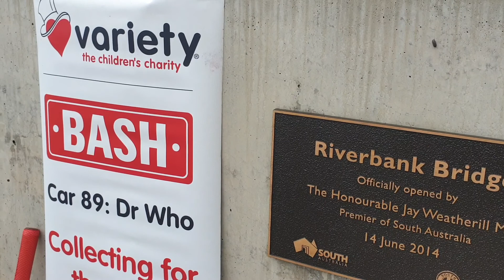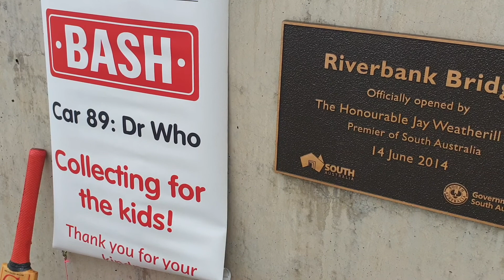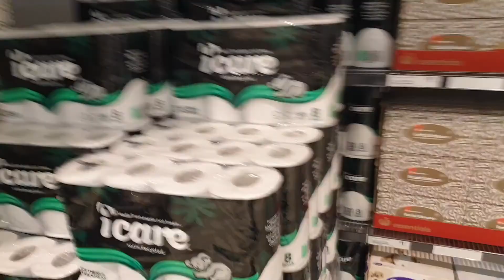Dr Who Attack of the Corona Virus